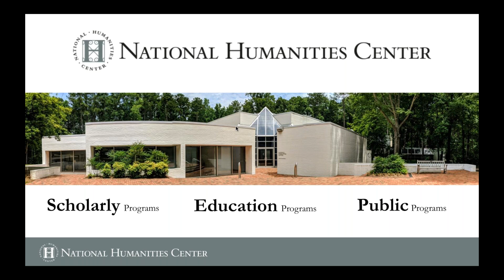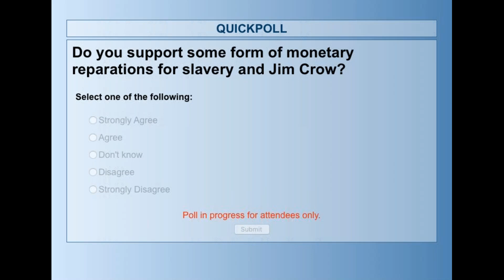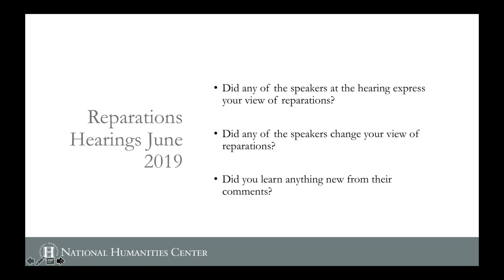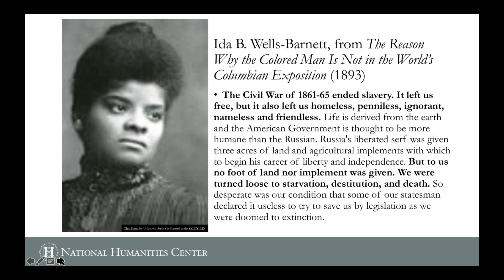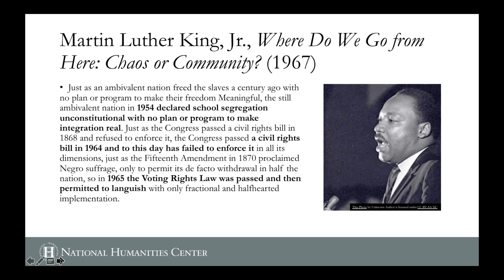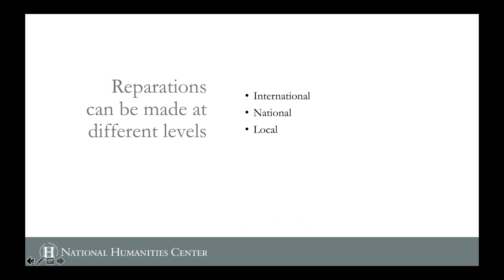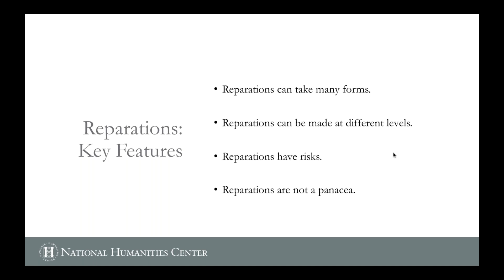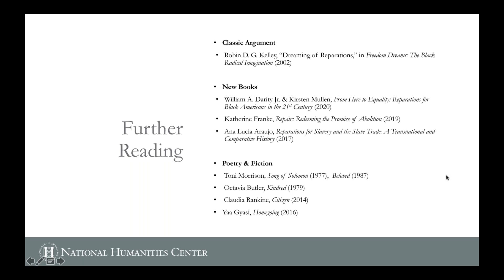The Past and Future of Reparations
Does the recent call for reparations by several Democratic presidential candidates signal a new openness to an old idea? Although demands for reparations for slavery, Jim Crow, and their legacies have been dismissed as costly, divisive, and unfair, African American activists and intellectuals from the 19th century to the 21st have often expressed their political aspirations in the language of repair. This seminar will consider the history of reparations as an idea and a social movement. Focusing on visions of reparations put forward by Martin Luther King, Jr.’s, the Movement for Black Lives, and others, we will explore the promise and limitations of reparations as a response to racial oppression and a step toward democratic reconstruction.

Webinar Leader: Balfour, Lawrie (Professor of Politics, University of Virginia)